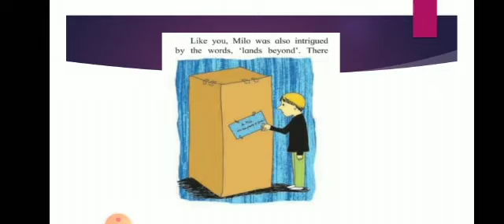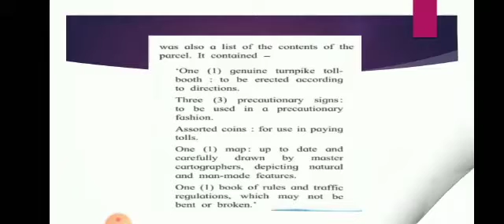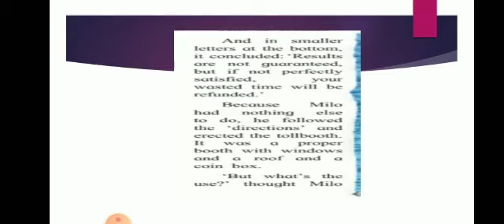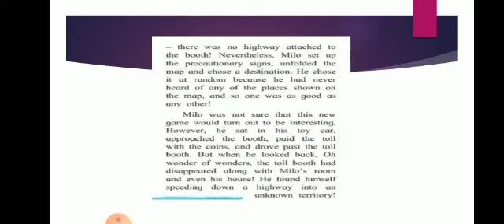English Std 6th 9 Mar 2